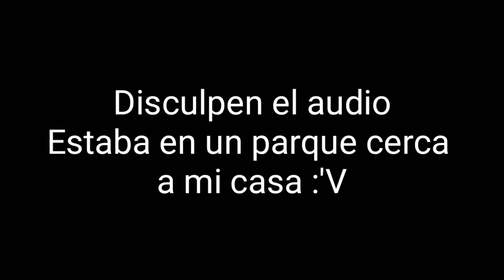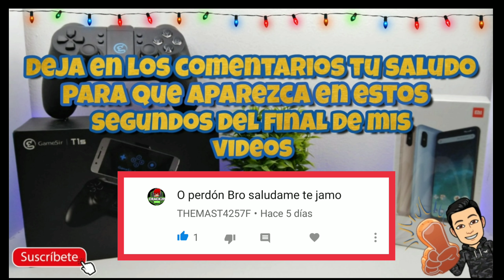Jugando con Suscriptores 😎 | PUBG | EdisonMarchena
Yyyy. Hola qué tal ? 😊 , hoy les traigo una corta partida con suscriptores jugando el PUBG, recuerden que en el grupo de WhatsApp estamos coordinando para jugar 😁 , disfruten del vídeo, saludos 👍😀

Saludos a los nuevos suscritos 🤗 :3

😎 ??? alguien es nuevo ??

. YouTube no me muestra a los nuevos suscritos :/ tengo que verlos en las notificaciones o aveces no aparece, si alguien es nuevo dígalo en los comentarios 😀

💠 Si quieren que aparezca sus saludos al final del video, solo saluden en los comentarios y saldrán en el siguiente vídeo aleatoriamente 😁👍

Mi Equipo : Xiaomi Mi A2 Lite
RAM : 4GB
ROM : 64GB
Procesador gráfico GPU : adreno 506
Android : 8.1.0 one ( 64bits)
Modelo de CPU : Qualcomm Snapdragon 625

💸❤️DONACIONES: Apoya al canal para que sigamos creando contenido y mejorando el estudio constantemente!😊 ⬇️⬇️⬇️⬇️

🔴 No tienes dinero para donarme, solo ingresa a este link, salta la publicidad y te dirigirá a mi mismo canal de Youtube 😭 , lo agradeceré mucho ❤️😃

tags - ignorar
PUBG